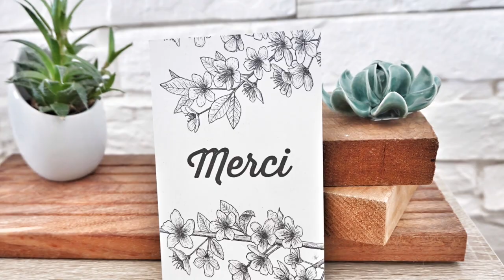FAVORIS & DÉCOUVERTES ✨ NOVEMBRE 🌿 Soins Peaux déshydratées, Corps, Parfums...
✔️ VISAGE 00:24

→ Alternatif moins cher Celui de The Ordinary Acide Hyaluronique 2% + Vit B5

Masque Visage SOS Hydratation et Eclat - MADARA (Nuoo) ou (Mademoiselle Bio)

Baume à lèvres Réparation Forte - DERMOPHIL INDIEN

Sérum Hydratation Back to Life - PAI SKINCARE (Nuoo) ou (Mademoiselle Bio)

Sérum Repulpant Fondamental - PATYKA (Nuoo) ou (Medemoiselle Bio)

✔️ CORPS 8:40
Lait Corps Raw Shea Butter - NUBIAN HERITAGE ou

✔️ CHEVEUX 11:50
Shampoing Hydratant - CALIA
Masque - CALIA
Leave-in (soins sans rinçage) - CALIA
→ Gamme CALIA disponible sur l’eshop SONATURALBEAUTY
(-10% avec le code BYREO)

✔️ PARFUMS 14:30

✔️ MAKEUP 18:20
Poudre libre - DR HAUSCHKA (Mademoiselle BIO)

Poudre Ambient light Diffused Light - HOURGLASS (Sephora) ou (Feelunique)

Blush Ambiant lighting Radiant Magenta - HOURGLASS (Sephora) ou (Feelunique)

Palettes Sculpt & Glow - COULEUR CARAMEL
- Highlighters
- Contouring
Gel à Sourcils - COULEUR CARAMEL 63

Gloss Opal - PACIFICA ou
Gloss Beach Kiss - PACIFICA ou

Crayon à lèvres Pillow talk - CHARLOTTE TILBURY (Cult Beauty) ou (Feelunique)
Rouge à lèvres Hot Lips KIM K - CHARLOTTE TILBURRY (FEELUNIQUE)

→ Apprenez à décrypter les compositions de vos soins
LA VÉRITE SUR LES COSMÉTIQUES

✘ JE PORTE DANS CETTE VIDÉO ✘
Gilet Promod

Fond de teint Serum minimaliste - GRESSA (Mon Corner B)
Poudre matifiante - KJAER WEIS (Mon Corner B)
Blush Papaya - KOSAS (Mon Corner B)

✖️MON MATÉRIEL :
Rangement Makeup

✖️ACCESSOIRES
⩓ Tour de rangement tournant (j’y range mes soins) - JERRYBOX

⩓ Plateau doré

⩓ Box tiroirs acrylique (rangement Makeup )

🌿  PROMOS 🌿

(choisissez la livraison la moins chère pour éviter les frais de douane !!)

→ Mon CornerB
On y trouve les marques "eco luxe" LEAHLANI, KOSAS, ILIA...

→  IGRAAL
Igraal VOUS REMBOURSE une partie de vos achats réalisés sur des sites partenaires (sephora, maison du monde, fnac...)

→ CULT BEAUTY
10£ de reduction avec mon lien de parrainage

Un GRAND MERCI à TOUS, abonnés ou non d'avoir regardé cette vidéo !